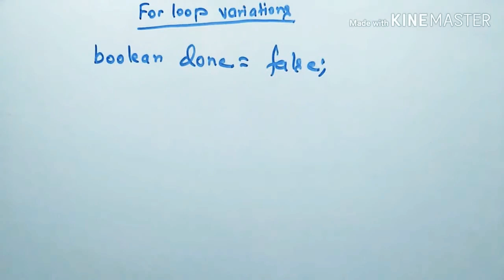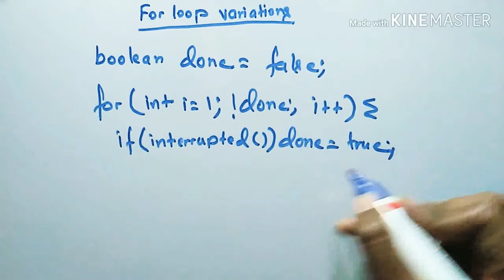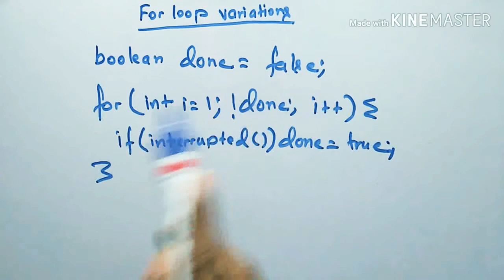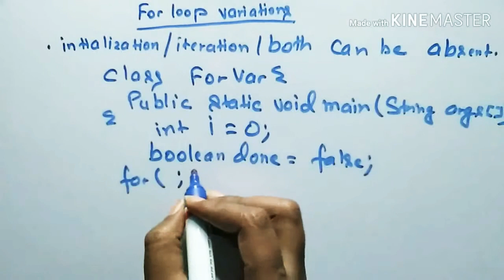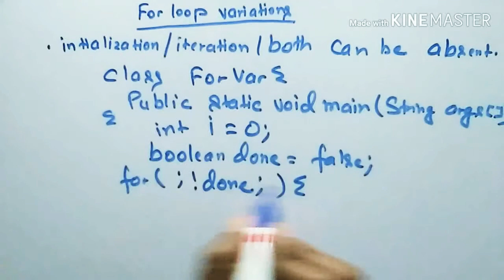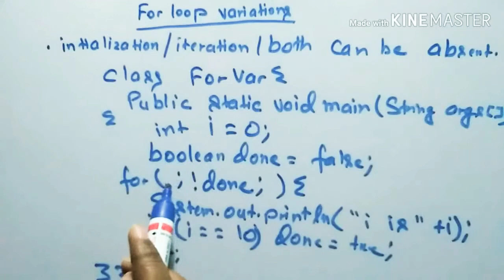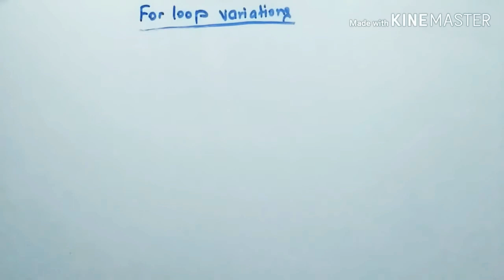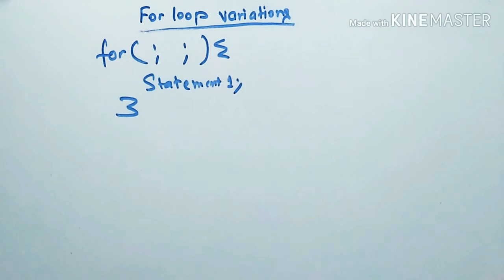Some For loop variations